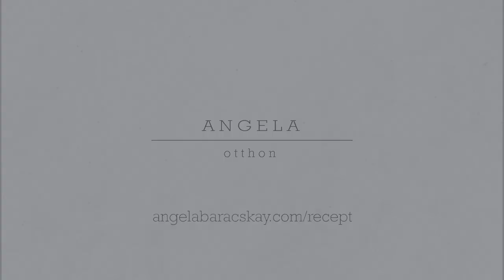Angéla Otthon EXTRA: Habos Sütőtökös Pite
...hogy mi a titka nem tudom, de hogy mindenki eddig a függője lett azt aláírom. :)
Receptért kattints ide:

Kamera másik oldalán:
Horváth Richárd
Smink,Haj:
Csengery Beatrix